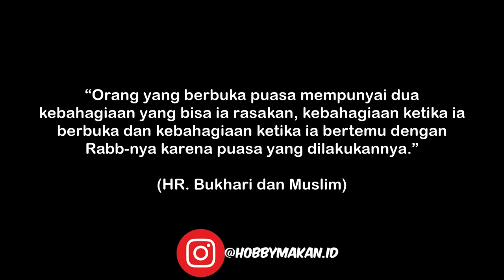BORONG SEMUA !! BUAT SI BAPAK YANG JAUH JUALANNYA #618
Mohon di Like sampe 10 ribu video ini, maka akan ada lagi Video baru .

Dan